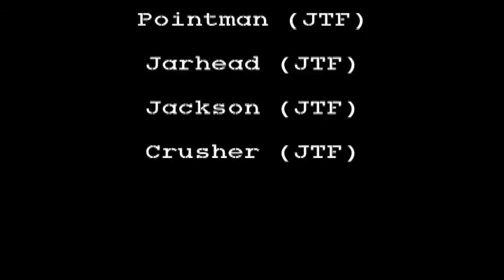Milsim Airsoft Greenzone Training - Juni 2014 - Joint Task Force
Das Joint Task Force Milsim Airsoft Team, zeigt in
diesem Videotrailer, ein paar Ausschnitte aus dem
Greenzone/Geländekampftraining...

Gefällt dir was Du siehst und Du willst mehr davon?

Benutzte Soundtracks:

Iron Man - Mark II
Matthew Chastney - Brothers In Arms
Transformers - Arrival To Earth